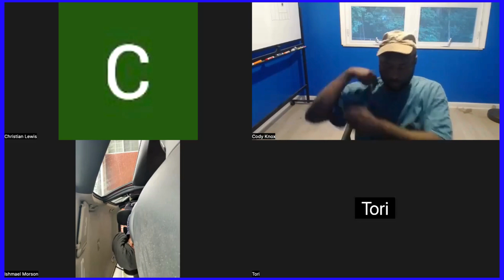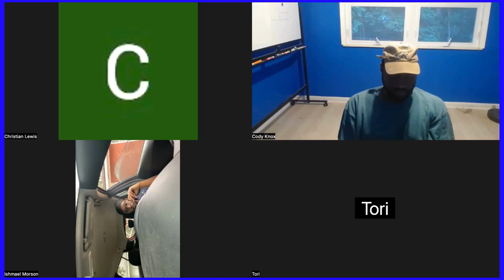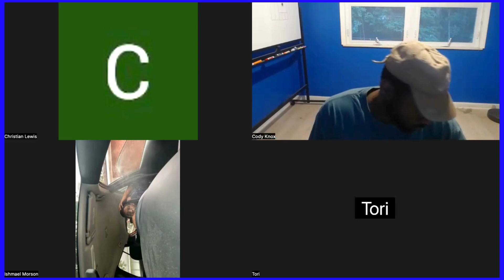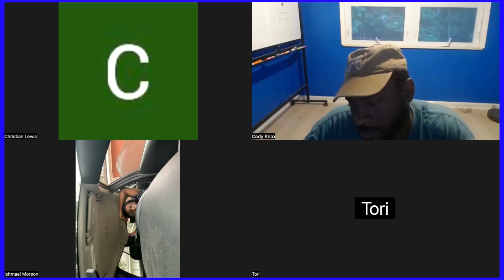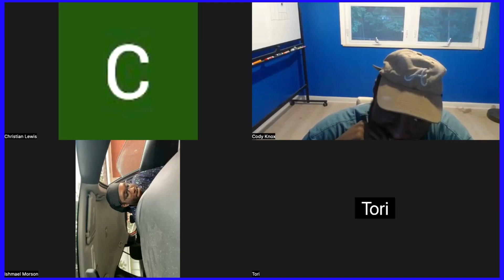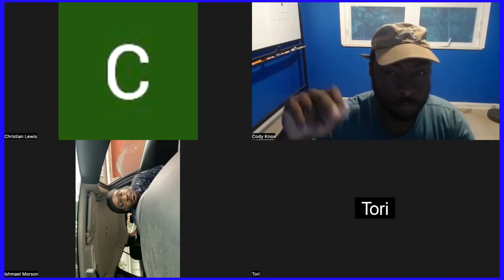Caitlin Clark against the league | OUT THE BOX PODCAST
Music, New Music, Upcoming Artists, Top New Songs